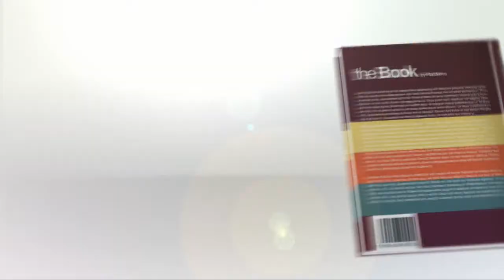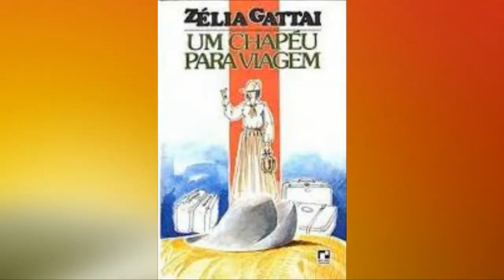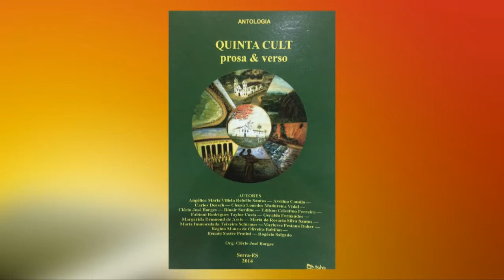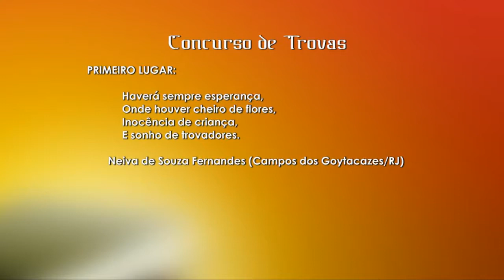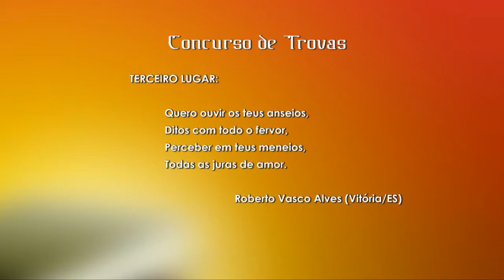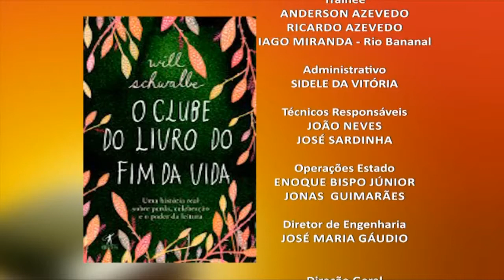SIM para a Literatura 01 07 2017